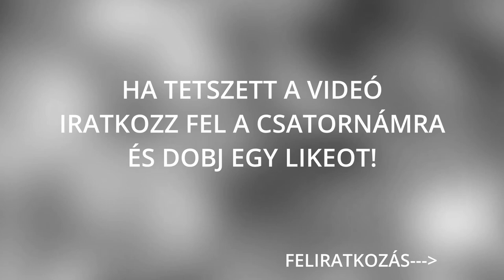Top 8 ijesztő videóra vett paranormális jelenség |Szellemek| #46